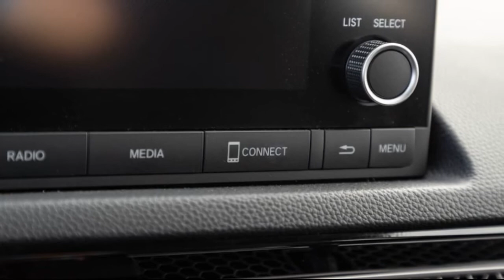2022 Honda Civic Sport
2022 Honda Civic Sport First Test: Goodness That Cuts Through the Noise
The 2.0-liter Civic sedan remains a good, if slightly loud, choice.

The obvious choice isn't always the best one, except when it comes to compact sedans. The general consensus at MotorTrend has been that you can't go wrong with a Honda Civic. But competition isn't making it easy. Those brave enough to venture beyond a Honda dealership will find solid options in the likes of the Nissan Sentra and Hyundai Elantra, to name just two. Honda has responded to the increasingly strong competition by introducing the new-for-2022 Civic. What we found in testing the 2022 Honda Civic Sport reaffirms our belief that no one does compacts like Honda, but the automaker has left the door open to the competition in a couple of ways...